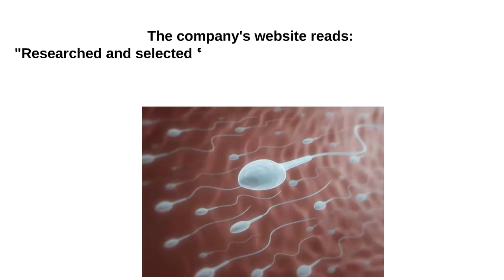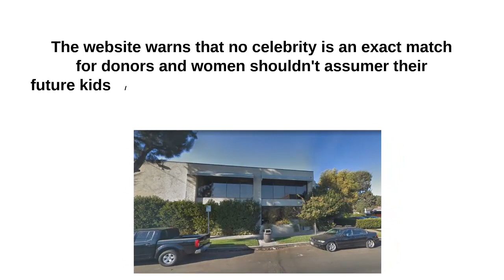Sperm bank offers women bizarre 'celebrity look-a-like donor service'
This is something new! Sperm bank offers women bizarre 'celebrity look-a-like donor service'. Check out full video for more details!